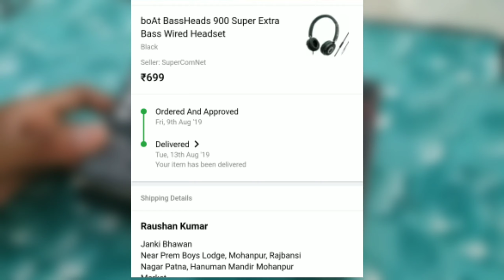boAt BassHeads 900 review after using 9 months | Best Headphone under 700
This is the review video of boAt BassHeads 900 Super Extra Bass headphones after using 9 months.
Hello friends,
I'm Raushan Kumar creator of the tech Chitra youtube channel. In this video, I reviewed a boat headphone whose price is nearly 700. This is the best headphone under 700 in my opinion. Because the sound quality of this headphone is super good according to its price. little vibrating when we play in full volume but it's ok.